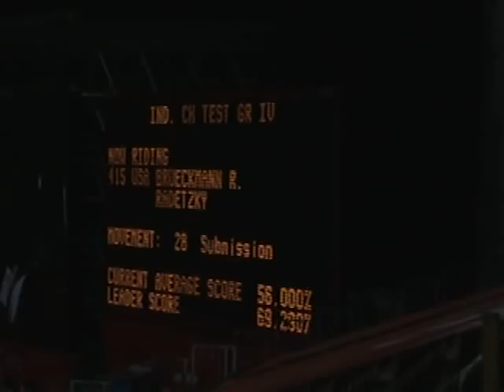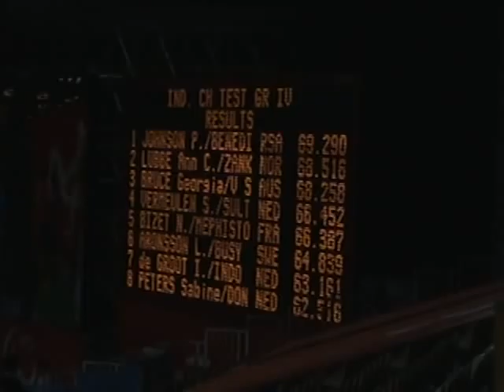Radetzky and Robin Brueckmann Hong Kong Team test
Robin Brueckmann and Radetzky, 2008 Paralympic Team Test, Grade IV